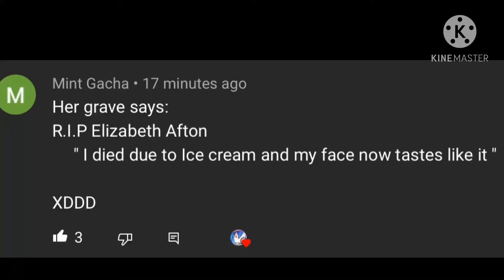C.B be out of da dead 💀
Welcome to the description! (*^ω^*)